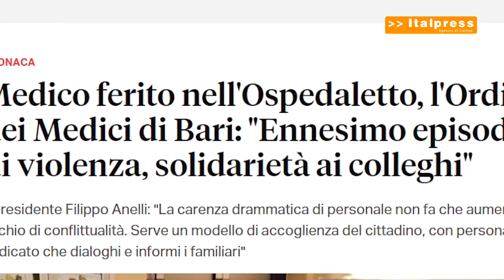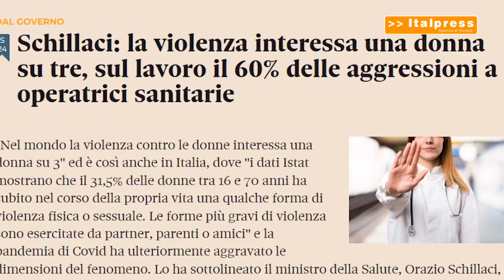Violenze contro i medici, le proposte dei professionisti